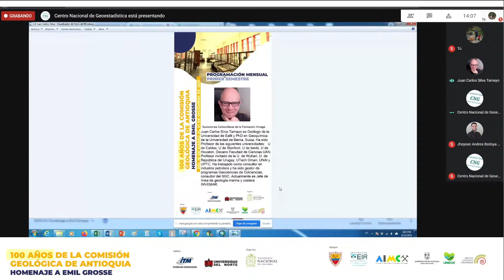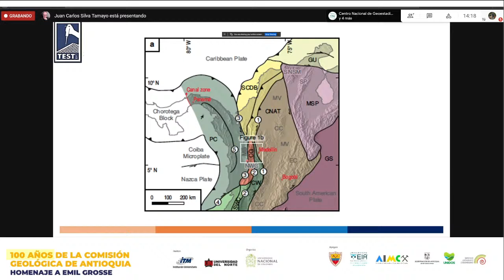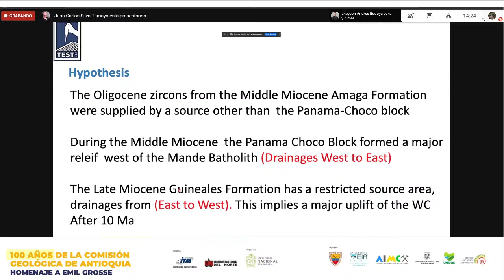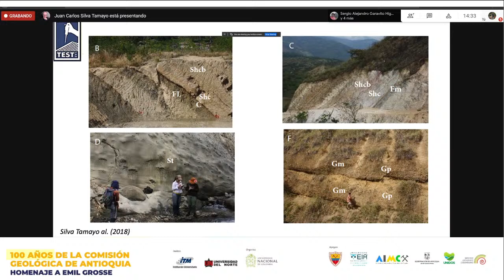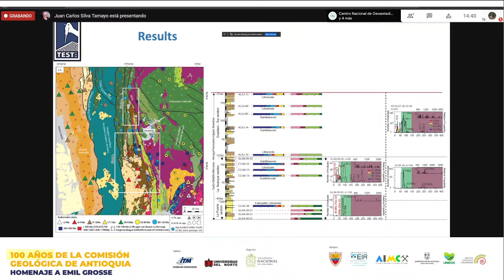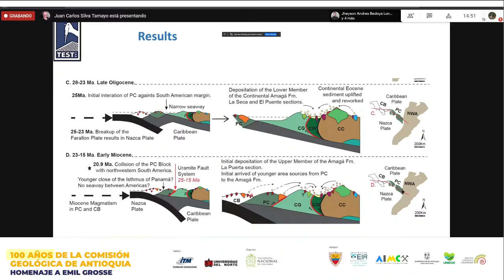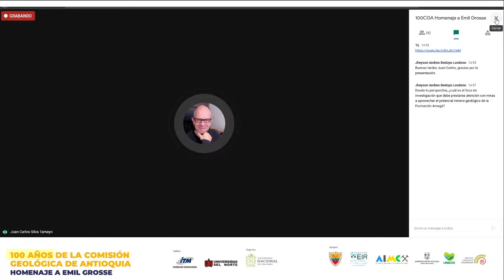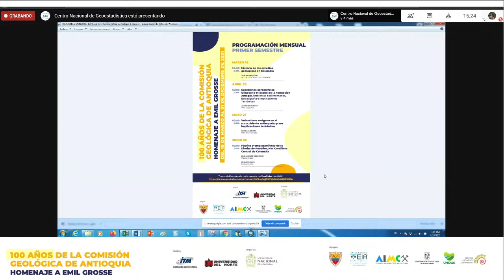Sucesiones carboníferas Oligoceno-Mioceno de la Formación Amagá